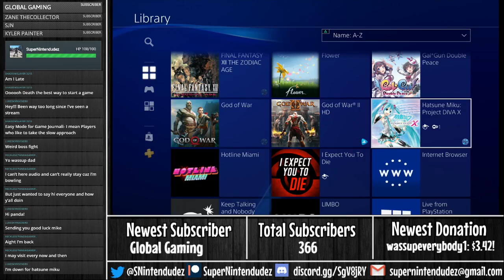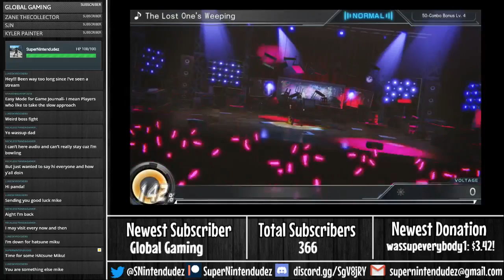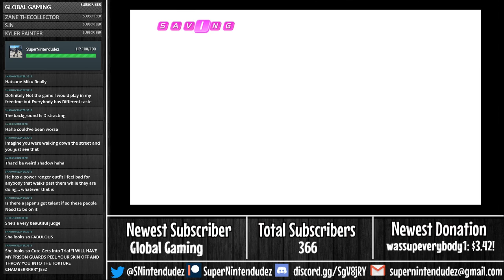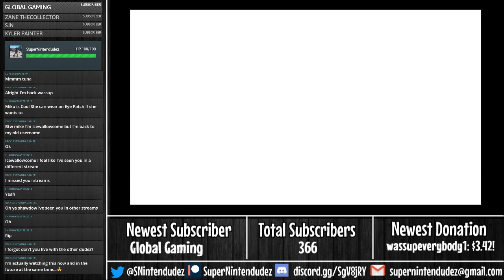Mike Streams Hatsune Miku Project Diva X Part 1 | A Melodic Experience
Mike is starting a new playthrough of Nier: Automata, and he's excited to share it with you all!